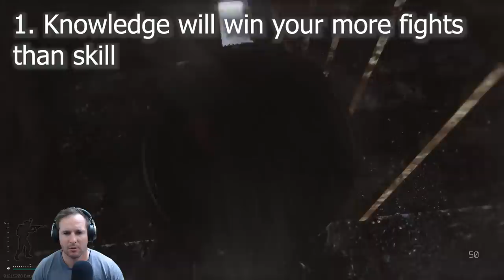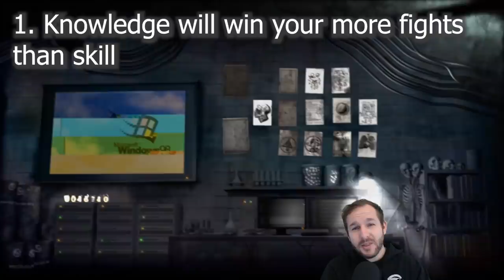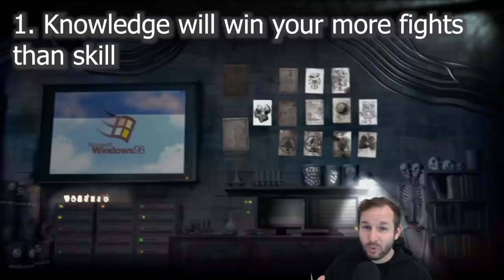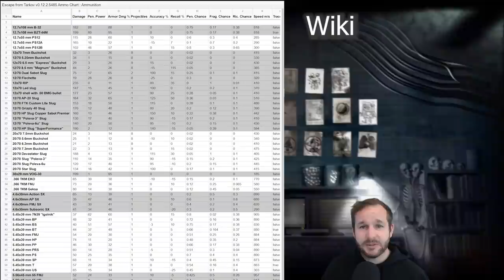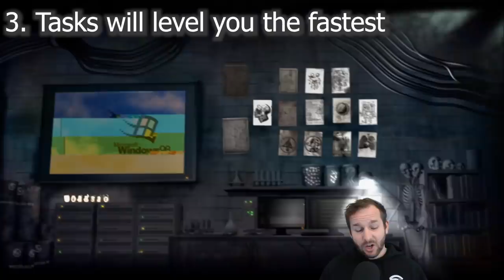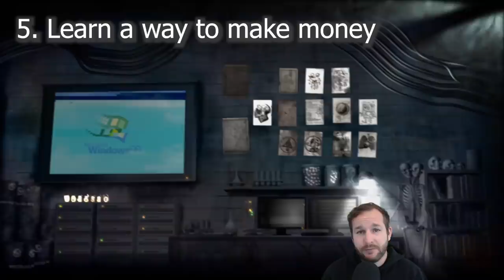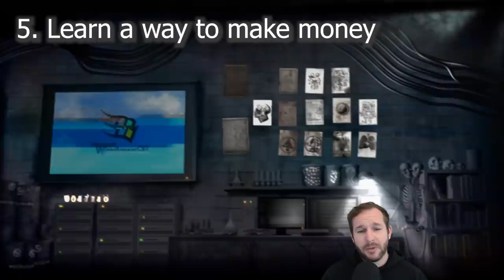5 Things I Wish I Knew Starting EFT - New Players Guide - Escape from Tarkov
It's a rough start to Escape From Tarkov but hopefully with these short tips it will help you move in the right direction faster than being just frustrated all the time!

1. Knowledge will win your more fights than skill -
2. Ammo is more important than the gun -
3. Tasks will level you the fastest -
4. It's ok to die! -
5. Learn a way to make money -